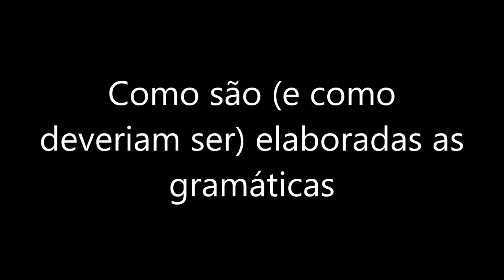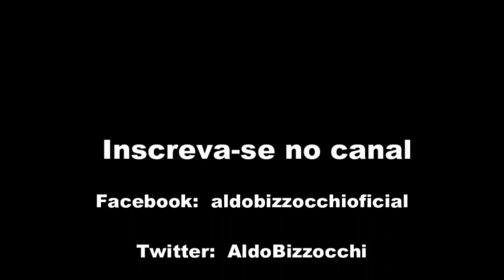Como são (e como deveriam ser) elaboradas as gramáticas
Você já passou pela situação de responder corretamente a uma questão de gramática baseado em certo autor e o examinador da prova considerar sua resposta errada com base em outro autor? Você já teve alguma dúvida na hora de escrever, consultou duas ou três gramáticas, e cada uma delas recomendava uma forma diferente? Pois é, por que os gramáticos nem sempre concordam entre si? E, nesse caso, a quem seguir?
Para entender por que isso é assim e por que não  precisaria ser assim é que eu explico neste vídeo como são tradicionalmente elaboradas as gramáticas e como eu acredito que deveriam ser.